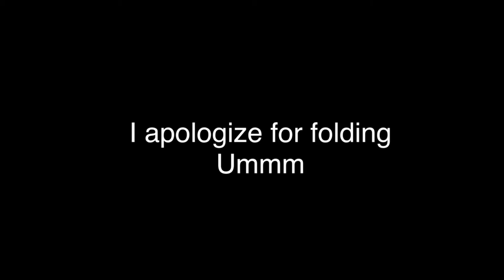I folded.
Uploading on the next week.